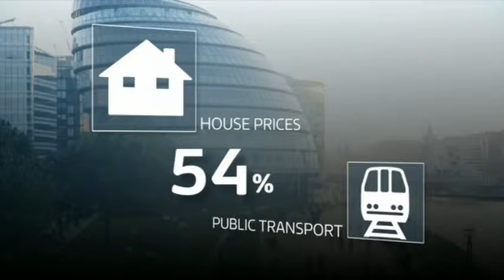Kate Faulkner on ITV London News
Kate comments on housing being a major priority for the next London Mayor